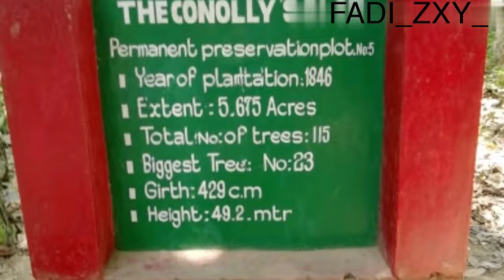A TRIP TO NILAMBUR CANOLLY PLOT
A vloger & video maker